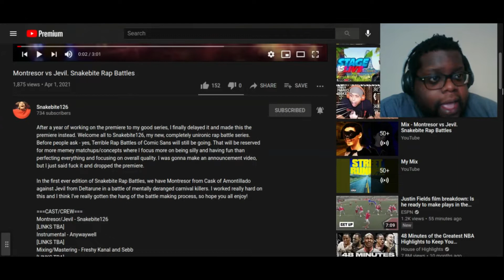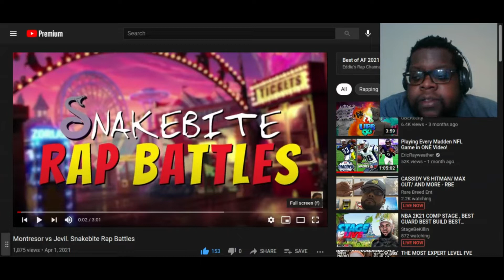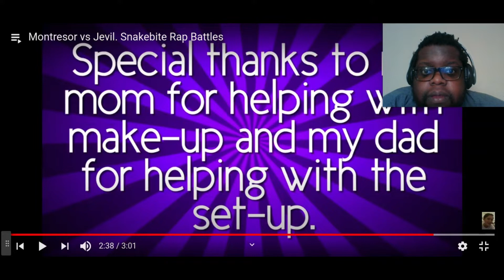Mucho Fuego!!!! Montresor vs Jevil | Snakebite Rap Battles | Reaction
Love It!!